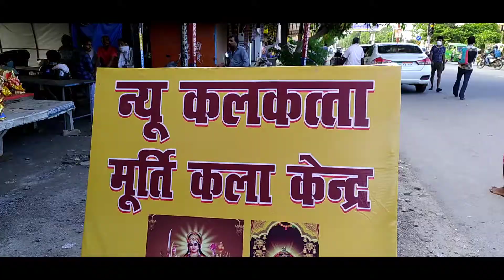Kanpur Ganpati Market | Kanpur Ganesh Chaturthi Market | GURJOT ALLROUNDER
hi guys aj ki video me mene apko kanpur ki ganpati special market dikhai he

where is kanpur ganpati special market - Gaushala Rd
Juhi Kalan, Kanpur, Uttar Pradesh

ये वीडियो सिर्फ होलसेल मार्किट की जानकारी देने के उद्देस्य से बनाई गयी है | GURJOT ALLROUNDER किसी भी तरह से Paid Promotion नहीं करता | यदि आप वीडियो के माध्यम से कोई भी खरीदारी करते है और आपके साथ कुछ धोका या नुक्सान होता है तो इसमें GURJOT ALLROUNDER
की कोई जिम्मेदारी नहीं होगी | ग्राहक अपनी खरीदारी अपने सूझ बुझ से और सोच समझ के करे |

This Video is made for Education Purpose only to give Market related Information. GURJOT ALLROUNDER is not be responsible for any Profit or Loss in any kind of Business. Its all depend on Customer's Business Plan & Hard Work before buying anything. Must research Market from your side before any kind of Business.